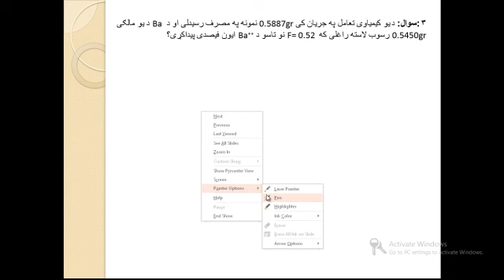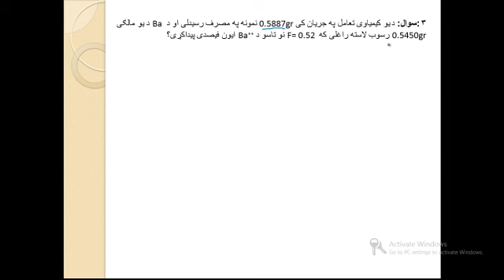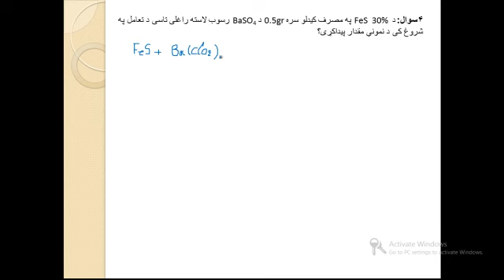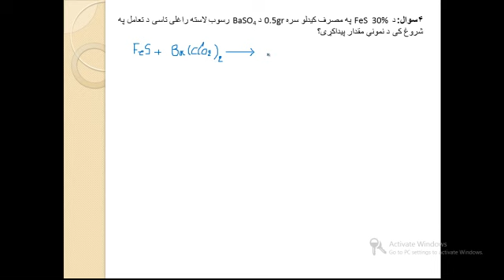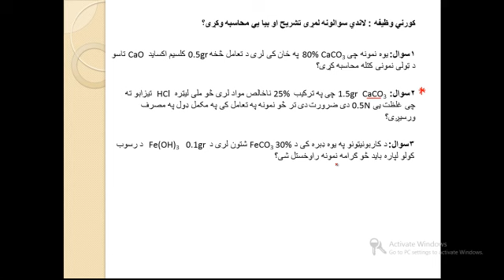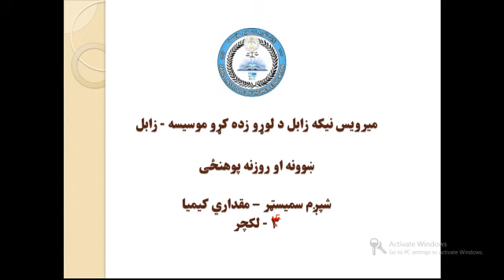ګراويمتريک ميتود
څلورم درس: ګراويمتريک ميتود